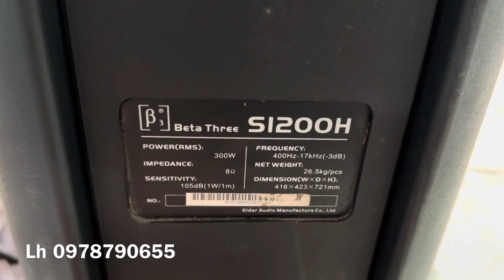Loa B3 Hoả tiễn bass 25 quá khủng khiếp giá rẻ hơn thị trường đến 4 củ